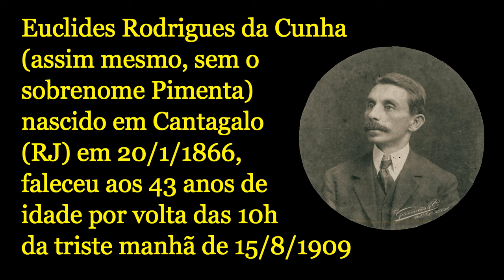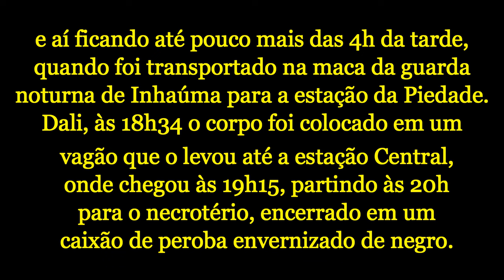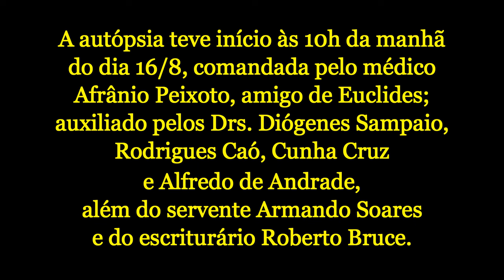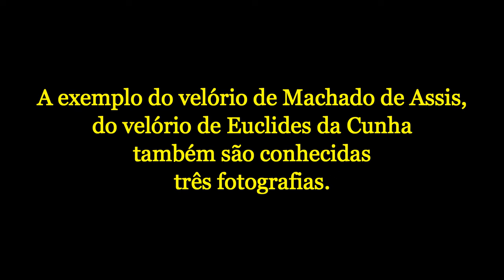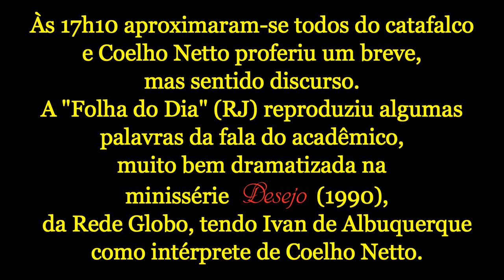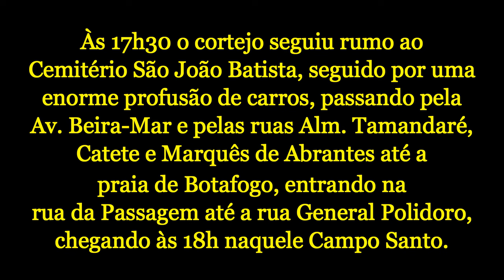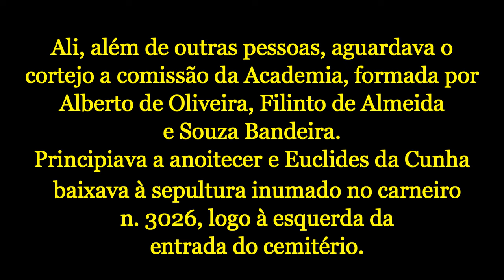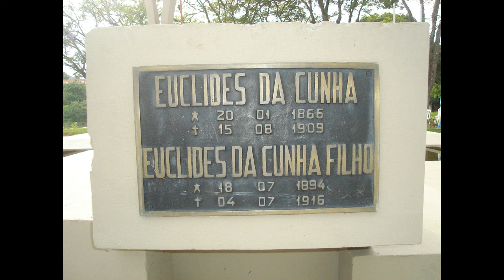Fotografias do velório de Euclides da Cunha e do mausoléu para onde foi trasladado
Fotografias do velório de Euclides da Cunha (1909) e do mausoléu para onde foi trasladado em 1982